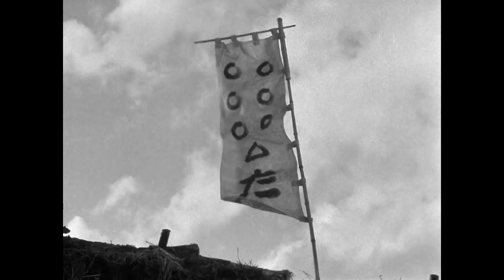Evolution of Movies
Montage that chronicles the evolution of feature films.